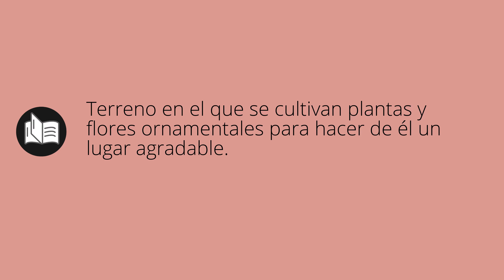Que significa JARDINES • jardines SIGNIFICADO • jardines DEFINICIÓN • Que es JARDINES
Que significa jardines en español. Cual es el significado y definicion de jardines. que es jardines. jardines definiicon en español. Todos los significados y definiciones del diccionario español.

Diccionario de la RAE (Kindle):
Diccionario de la RAE (Tapa dura):
Diccionario de primaria VOX:
Diccionario Esencial de la Lengua Española:
Diccionario Cambridge Español - Inglés: